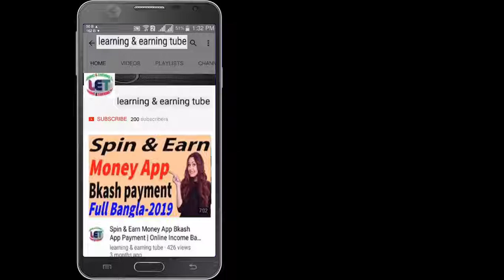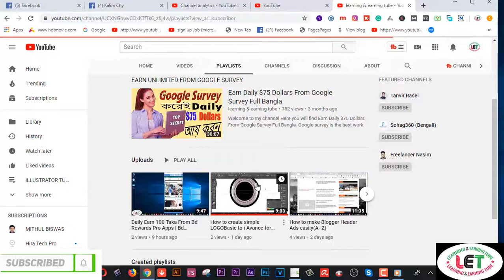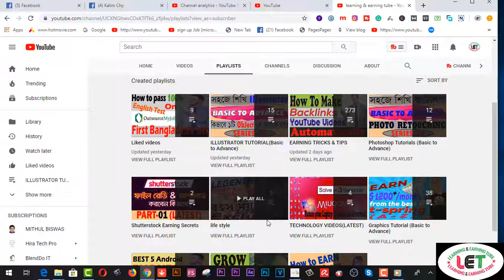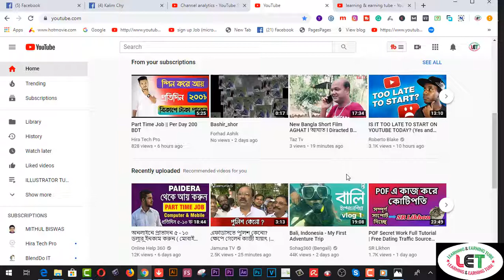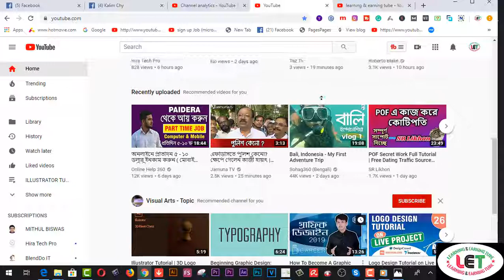Secret Computer Mouse Tips & Tricks For Windows. everyone should know .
Here you will find Secret Computer Mouse Tips & Tricks For Windows. everyone should know .

Related Tags:- computer tricks,computer mouse tricks mouse tutorial mouse hidden features mouse left button use mouse right button use mouse scroll tips and tricks

computer tips and tricks 2018

6 button mouse functions

cool computer tips

tamil computer software tips and tricks

what can you do with a computer mouse

what are the buttons on the side of my mouse called

2.  Facebook Group learning & earning tube
3. WEB DESIGN TUTORIAL & KNOWLEDGE:-

2.Earn more by Fiverr Gig Editing | How To Edit My Fiverr Gig Information ( update 2019)
3.Earn Daily $75 Dollars From Google Survey Full Bangla
4.singapore আইপি  নিজে  নিজেই চেক করুন - singapore visa IPA check MOM Updates 2019
5.Spin & Earn Money App Bkash App Payment | Online Income Bangla 2019
6. Earn and Hire from Bangladeshi site hirekoro.com সরাসরি ১০০% বিকাশ/ব্যাংক পেমেন্ট । *Must watch*
7. Brave browser থেকে মাসে ২২,০০০ টাকা আয় করুন, পেমেন্ট না পেলে আমি দিব
8. how to sign up on 4 Microworkers websites to earn More -2019
9. Upwork English spelling test (U.S version) answers 2019
10. Upwork English spelling test (U.K version) and Answers 2019
11. 2019 Upwork Readiness Test and Answers ( GET 5 out of 5)

12. ৯ টি সাইট থেকে ফ্রিতে সহজে লাখ টাকার আর্থিক অনুদান নিন । পেমেন্টঃ পেপাল ও ব্যাংক
৯ টি সাইট থেকে ফ্রিতে সহজে লাখ টাকার আর্থিক অনুদান নিন ।
13.9 free trusted sites for selling Logo-2019 II Amazing sites for selling logo
14. KajKey.com -থেকে-আয়-করবেন-যেভাবে II how to earn by BID on KajKey.com
15.10 best & free fundraising websites for all-2019 II fundraising websites